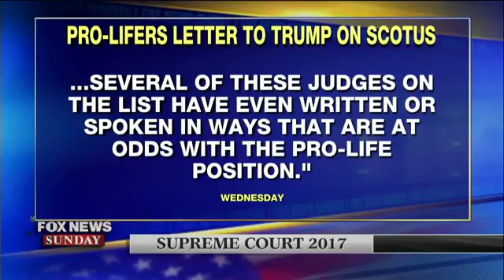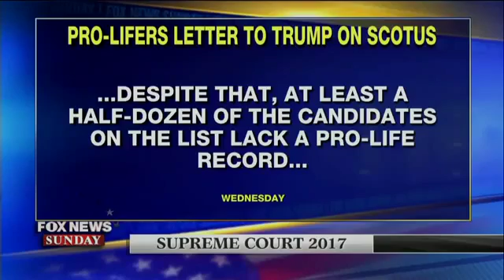Previewing Donald Trump's relationship with the judiciary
Trump transition insider Leonard Leo joins the debate on 'Fox News Sunday'. Shannon Bream. Fox News Sunday Fox .

FOLLOW US LIVE NOW !! MAGA, LOCKHERUP, DonaldTrump, trump, Hillary, lockherup, @realdonaldtrump, drain the swamp, .

Trump transition insider Leonard Leo joins the debate on 'Fox News Sunday'